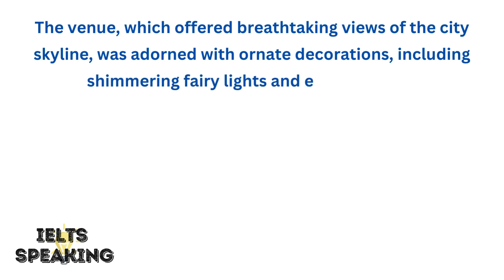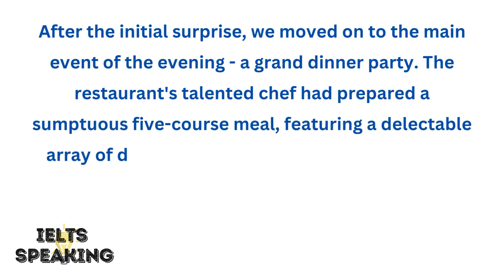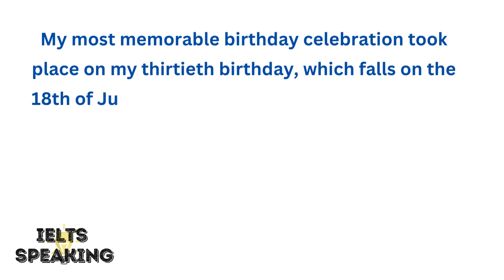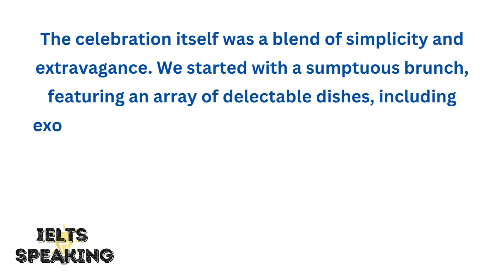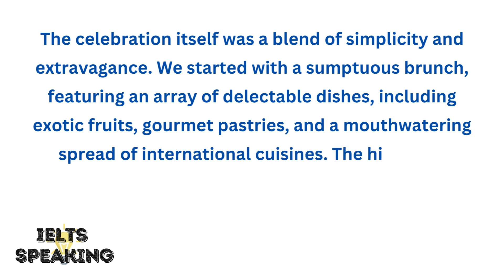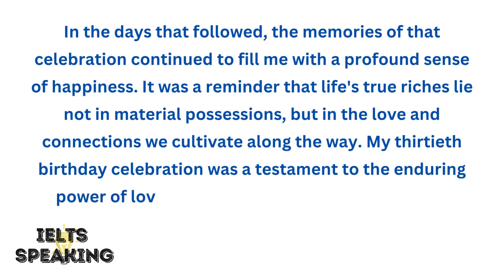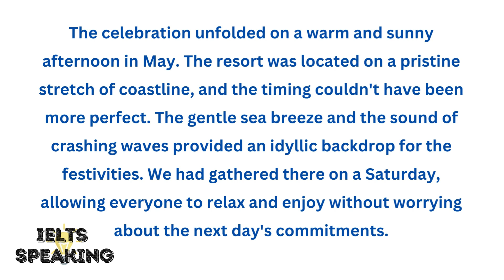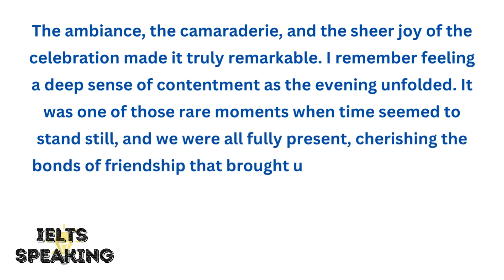Describe A Memorable Birthday Celebration You Have Had - IELTS Speaking Part 2 Topic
Describe A Memorable Birthday Celebration You Have Had - describe a memorable birthday celebration you have had - ielts speaking part 2 topic.
describe a memorable birthday celebration you have had - have you ever wondered how to describe a memorable birthday celebration?
speaking part 2-1 describe a memorable birthday celebration you had.  have you ever wondered how to describe a memorable birthday celebration?. have you ever wondered how to describe a memorable birthday celebration?

🎉 Describe A Memorable Birthday Celebration You Have Had | IELTS Speaking Part 2 🎉

In this video, we dive into an engaging IELTS Speaking Part 2 topic: "Describe a memorable birthday celebration you have had." Whether you're preparing for your IELTS exam or just love hearing about special celebrations, this video is for you!

In this video, we'll cover:
🔹 How to structure your response
🔹 Key vocabulary and phrases
🔹 Sample answers and personal anecdotes
🔹 Tips to make your story captivating and memorable

🎈 Video Highlights:
00:00 - Introduction
01:30 - Structuring Your Response
03:45 - Key Vocabulary & Phrases
06:15 - Sample Answer: A Special Birthday Celebration
10:30 - Tips for Success in IELTS Speaking

Share your memorable birthday celebration stories in the comments below!